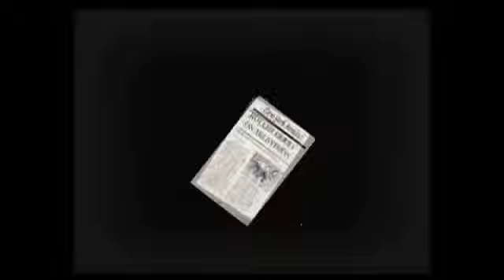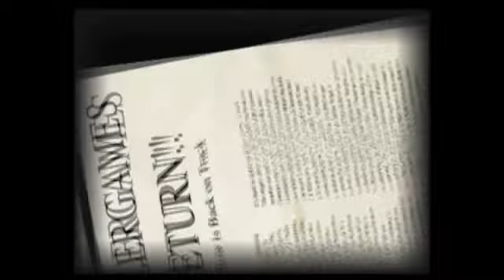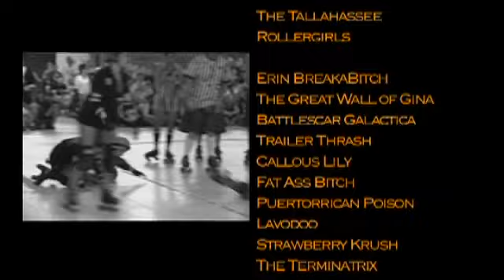A Past-time Returns: Capital Punishment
2008 documentary follows the Tallahassee Rollergirls aka Capital Punishment.